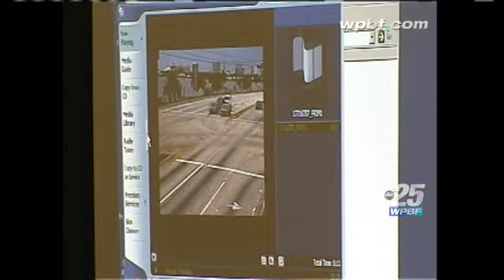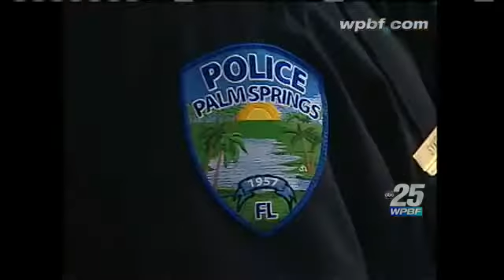Mock Trial Held Ahead Of Red Light Camera Cases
A mock trial was held Tuesday in West Palm Beach as court officials look to improve efficiency ahead of red-light traffic citations that will start appearing on the docket next week.